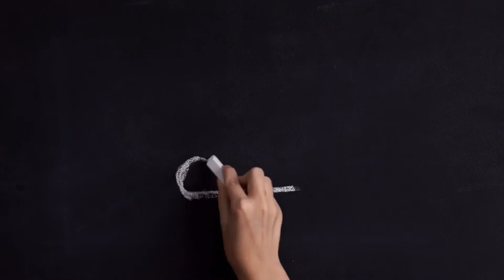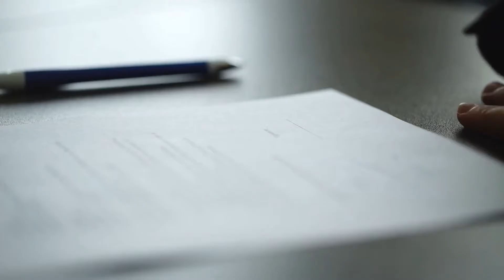Histrionic Personality Disorder | psycho leaks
A histrionic personality disorder is one of a group of conditions called "Cluster B" or "dramatic" personality disorders. People with these disorders have intense, unstable emotions and distorted self-images. For people with a histrionic personality disorder, their self-esteem depends on the approval of others and does not arise from a true feeling of self-worth. They have an overwhelming desire to be noticed, and often behave dramatically or inappropriately to get attention. The word histrionic means "dramatic or theatrical."
This disorder is more common in women than in men and usually is evident by adolescence or early adulthood.